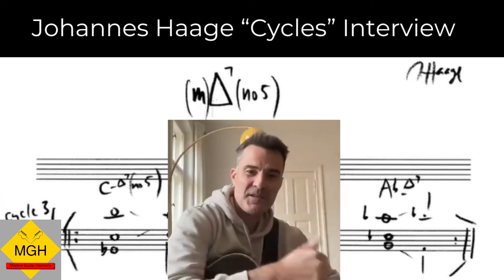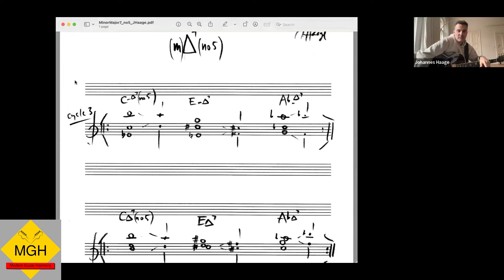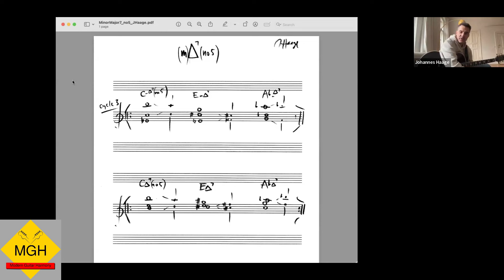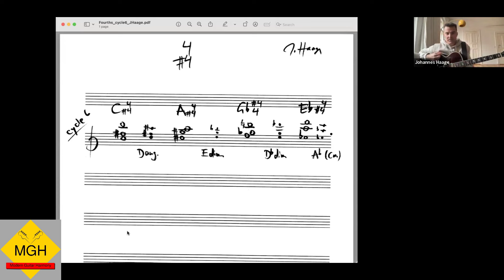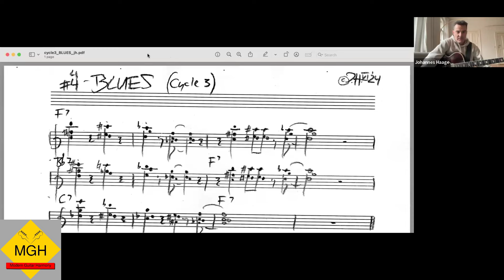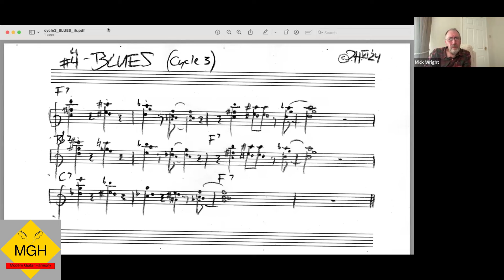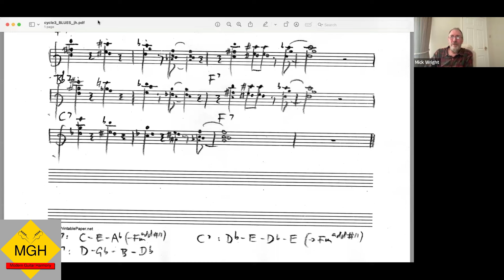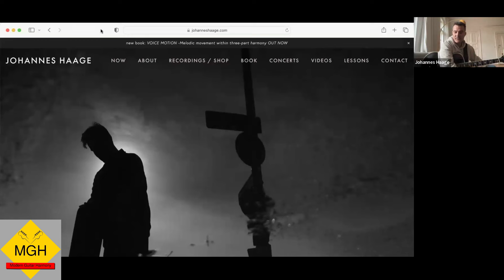Johannes Haage "Harmonic Cycles" Interview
Jazz guitarist Johannes Haage, author of the Voice Motion book, is interviewed by Mick Wright about his latest album Cycles!

Intro and outro music by Mick Wright